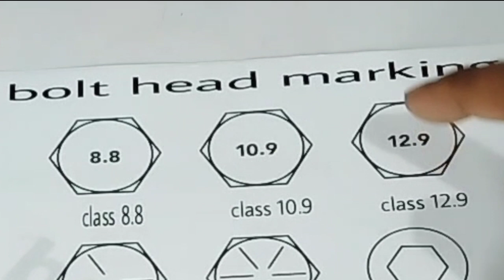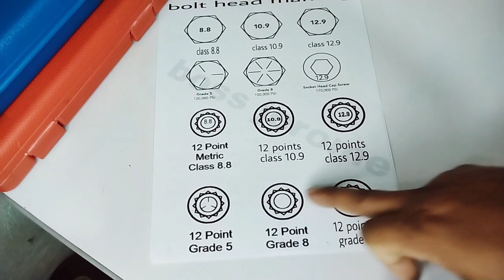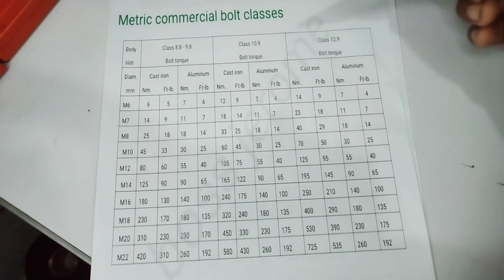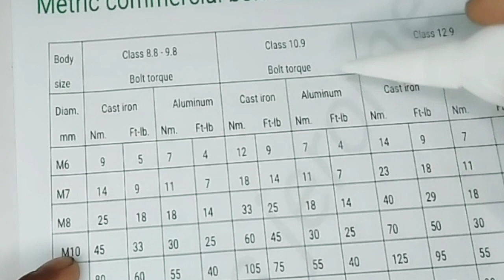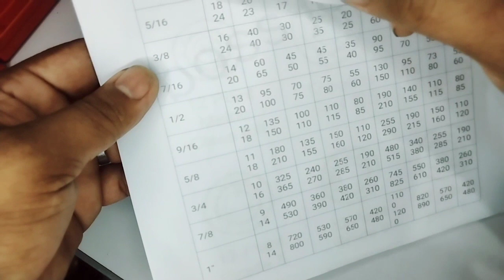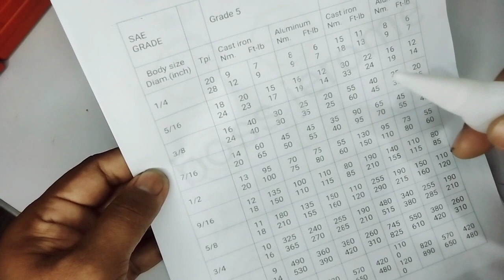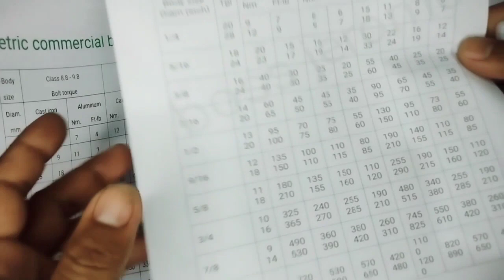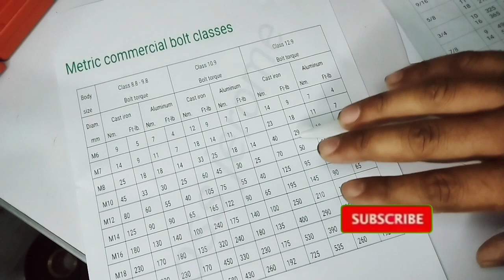paano malaman ang torque ng 12 points na bolt? | TORQUE TABLE OF 12 POINTS BOLT or FLOWER TYPE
Torque VALUE ng 12 points na bolt | TORQUE TABLE OF 12 POINTS BOLT ( flower type head bolt)

this video tutorial shown the torque value of 12 points bolt or flower type bolt. it will demonstrate on how to get the exact torque of the bolt. it will show also the basic bolt head marking in metric and U.S standard bolt grading. the torque table is good for the cast iron steel and aluminum steel cylinder head of the engine. it will help to find the exact bolt torque measurement of the 12 points bolt and hexagonal bolt.